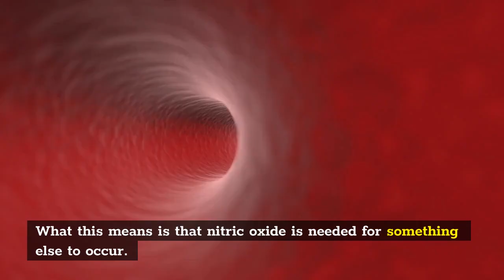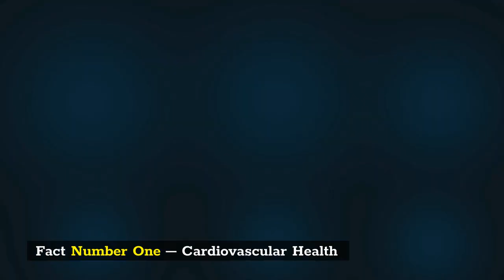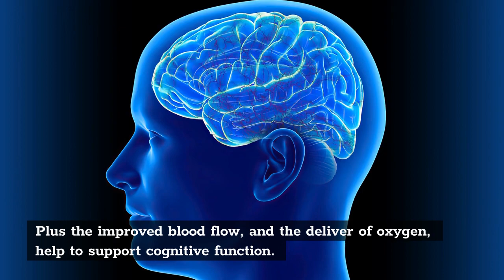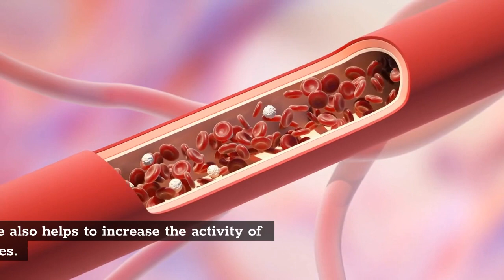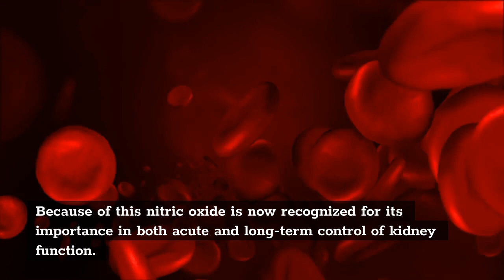5 Nitric Oxide Facts You Need To Know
0:00  5 Nitric Oxide Facts You Need To Know
Nitric oxide is the master signaling molecule of your cardiovascular system.  What this means is that nitric oxide is needed for something else to occur.  For example, vasodilation, which is the relaxing of the vascular wall for improved blood flow, couldn't occur without nitric oxide.

Nitric oxide is also involved in the following areas:

Proper wound healing.

Glucose metabolism for improved cognitive function.

Sexual health benefits for both men and women, but especially for men and their ability to start and maintain an erection.

Nerve function.

Digestion.

Lowers your risk for heart attacks and strokes by keeping blood platelet cells from sticking together.

As you can see nitric oxide is critical to your health.

0:56  Dan Hammer Health

1:13  Fact Number One – Cardiovascular Health
Nitric oxide plays three key roles in your cardiovascular system.  First, it relaxes the smooth muscle of the vascular wall for improved blood flow.  This increases your ability to deliver oxygen and nutrients to all your cells and organ systems.  Plus aids in the removal of cellular waste to prevent damage to your vascular system.

Second, nitric oxide keeps blood platelet cells from sticking together.  This reduces the potential for blood clots to lower your risk for strokes and heart attacks.

Third, nitric oxide can initiate repair mechanism to help heal damage to your vascular system.

1:58  Fact Number Two – Cognitive Function
The combination of nitric oxide, L-arginine and your endothelium work together to improve glucose metabolism in the brain.  Glucose metabolism is key to both long and short term memory.  Plus the improved blood flow, and the deliver of oxygen, help to support cognitive function.

2:21  Fact Number Three – Sexual Health
Nitric oxide is important to both men and women as it regards sexual health.  But it is key for men and their ability to have and maintain an erection.

If you nitric oxide levels are reduced, then you can most likely start the erection but you can't maintain it.  And if your nitric oxide levels are low, then you cannot create the needed blood flow to even have an erection.

This is where a diet, or supplementation program, that helps your body maximize its nitric oxide production can really make a difference in the bedroom.

2:57  Fact Number Four – Immune System
Your immune system is critical in protecting you from viruses and bacteria that can make you sick.  Your body uses nitric oxide to increase its production of T-cells.  These cells help your body fight infections, viruses, and harmful bacteria.

Nitric oxide also helps to increase the activity of macrophages.  Macrophages are used by your body to engulf foreign microbes, and then release reactive oxygen to kill them.

3:30  Fact Number Five – Kidney Function
Kidneys are needed to cleanse your blood of toxins and transform the waste into urine.  Proper blood flow to your kidneys, and through your kidneys, is critical to how well they function.

Nitric oxide benefits your kidneys.  This molecule improves blood flow to the kidneys, as well as through the kidneys.  Because of this nitric oxide is now recognized for its importance in both acute and long-term control of kidney function.

Nitric oxide also helps your kidneys maintain normal blood pressure, which is one of their primary functions.